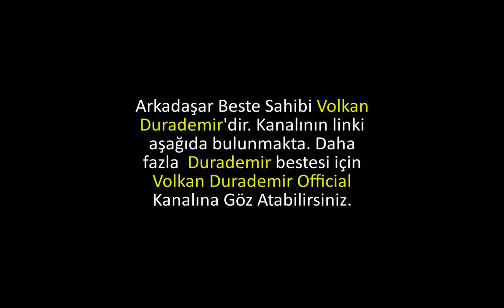Şifali İçecekler Bestesine Cevap ! | Efsane | Volkan Durademir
Volkan Durademir Official YouTube Kanalı; goo.gl/GDJASE
Volkan Durademir Şifali İçecekler Kontra Vol 1; goo.gl/4xJCtC
Volkan Durademir Şifali İçecekler Kontra Vol 2; goo.gl/hSBsXa
Ağzına Sağlık..

Arkadaşlar sizler için çabalıyorum, karşılık beklemiyorum sadece sayımızın yükselmesini istiyorum. Bu besteleri ne kadar çok kişiye ulaştırırsak o kadar kişi besteleri öğrenmiş olur, Fenerbahçemize hep beraber destek oluruz. Bir deplasmanda ve ya Kendi sahamızda rakip takımın taraftarının bestelerini dinlemekten sıkıldım ben şahsen. Yardımcı olursanız hep birlikte büyür, hep birlikte gelişiriz.

Fenerbahçe de Türkiye misali ; BİZİM BİZDEN BAŞKA DOSTUMUZ YOK! :)

Kanala bağış için "Link'e tıklayıp" daha sonra sağ üstteki "Reklamı Geç" Butonuna tıklayınız :)
Not : Link kanalımızın linkidir, virüs yoktur. sadece bağış için tıklayınız :)
| Diğer Besteler;
|O Güzel Gülüşün, Hala Aklımızda: Sefa Reise Beste: goo.gl/oLH1JW
|Sensiz Yaşanmaz Bu Dünyada, Adı Cennet Olsa da: goo.gl/CpWBxh